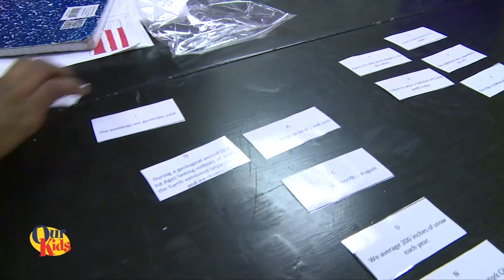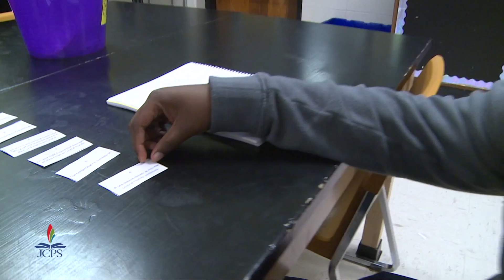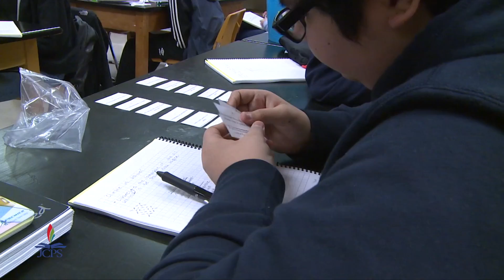Noe Middle Weather Station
Noe Middle School is partnering with researchers from the University of Louisville to study the Urban Heat Island Effect.  The students are collecting data and coming up with ideas to help the environment.